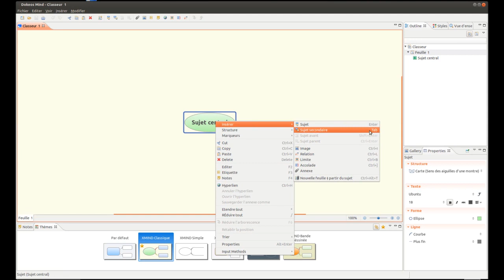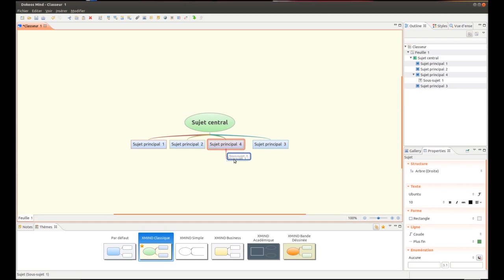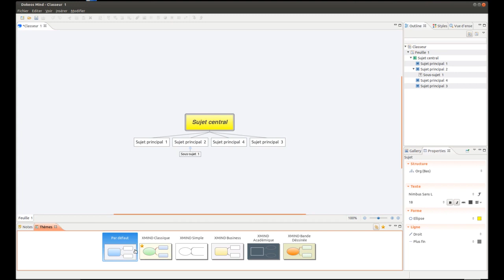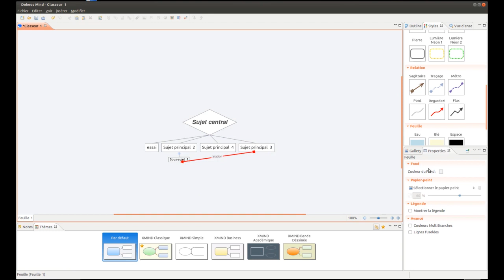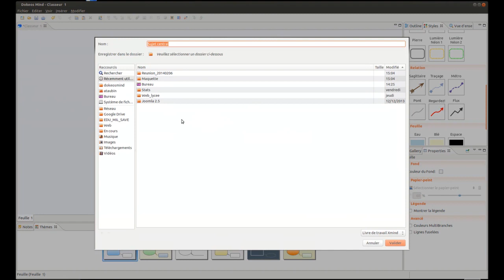Tuto vidéo : Prendre en main de DokeosMind / Xmind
Points à retenir :
- Sujet : touche Entrée
- Sujet secondaire : touche Tabulation ou Insert
- Sujet avant : touches Shift + Entrée
- Sujet secondaire avant : touches Ctrl+Entrée
- Mise en forme
- Style